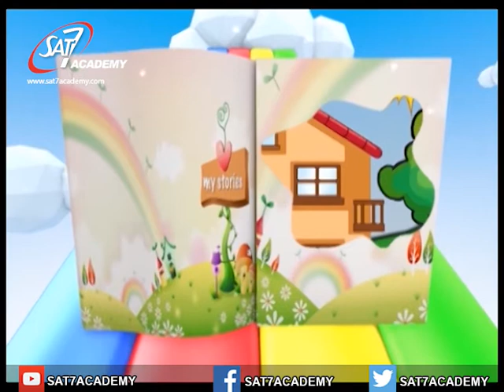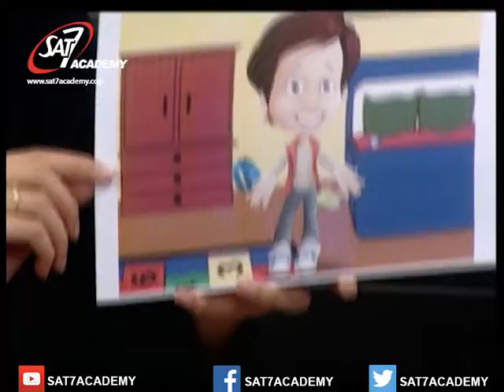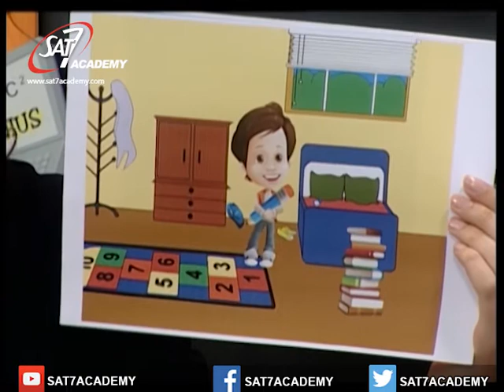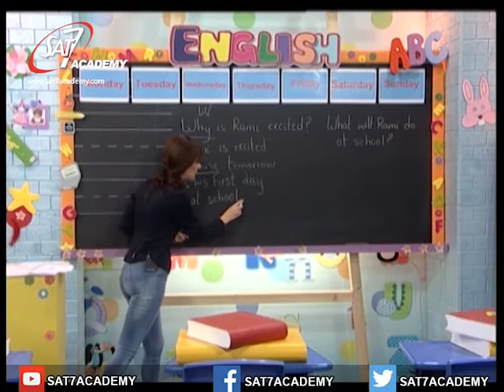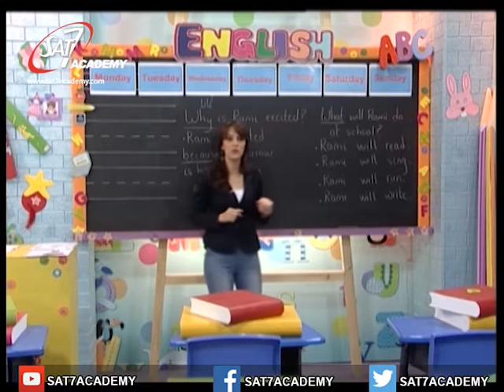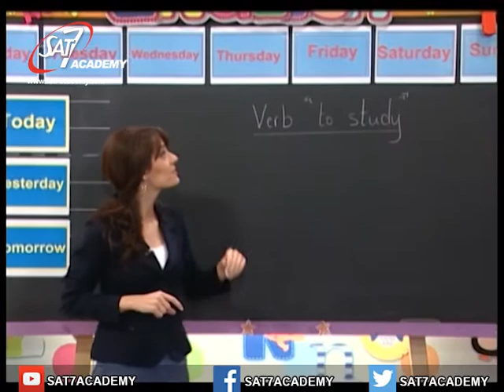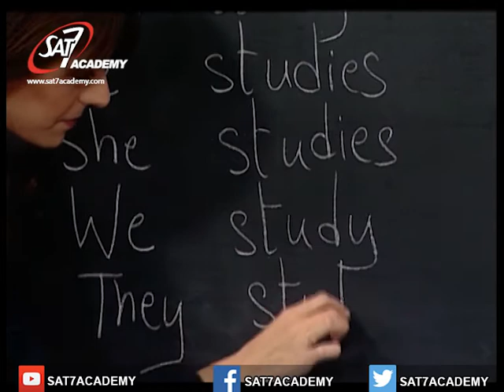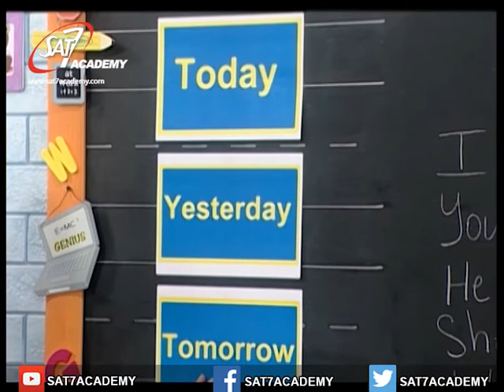English Episode 2 ( Verb: 'to study')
Verb: 'to study' --- فعل يدرس